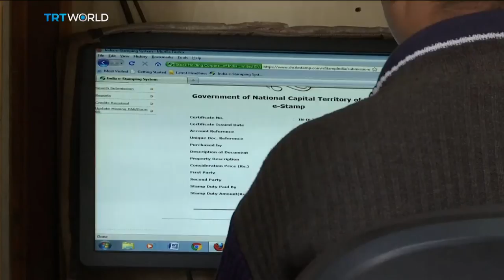India's Typewriters: Ribbon running out for India's typewriter